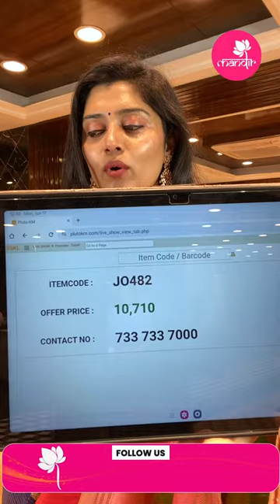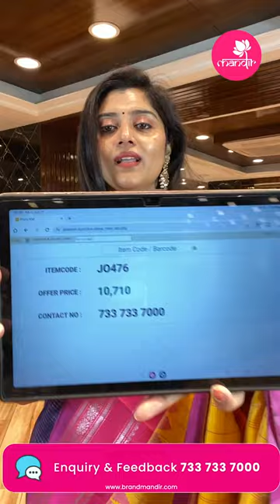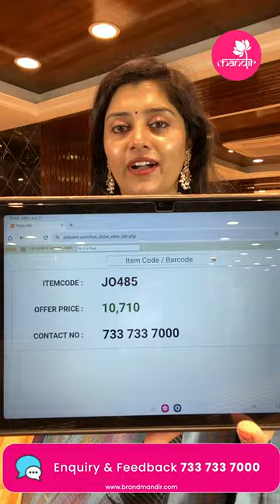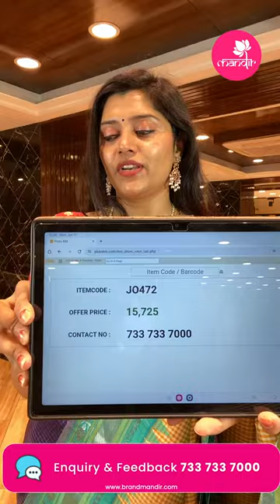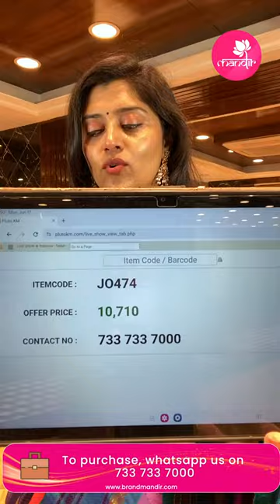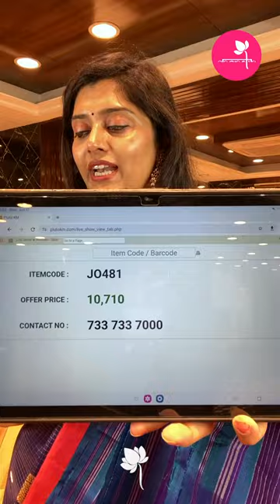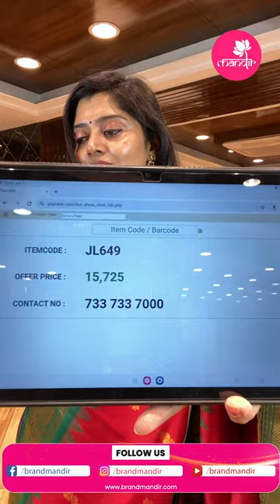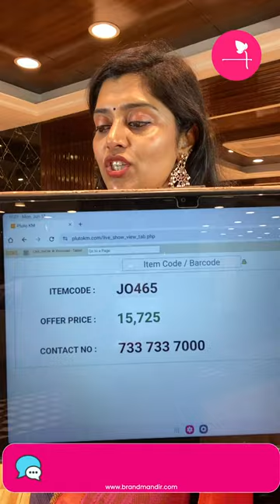Gadwal Sarees Collection | Brand Mandir LIVE